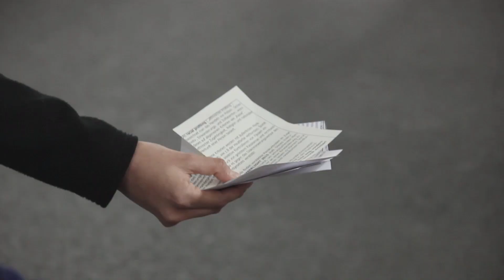Flashmob gegen Racial Profiling in Münster am 13.04.15 | MNSTR.TV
In Deutschland sind spontane Passkontrollen eher selten der Fall - solange man dem "Geschmack" der Kontrollbeamten entspricht. Auf das sogenannte racial profiling machte gestern ein Flashmob im Bahnhofstunnel aufmerksam.

Ein Beitrag von Mareike Tjaden